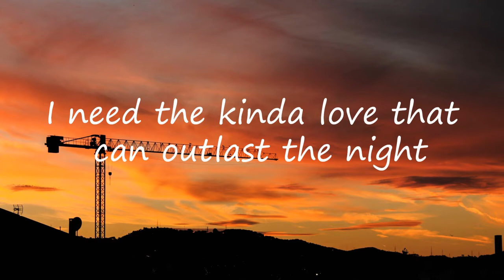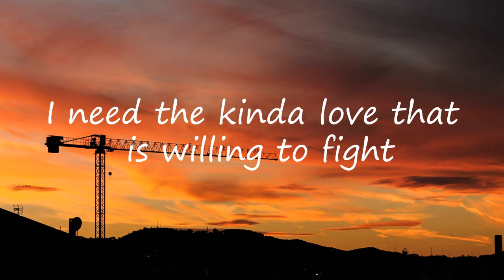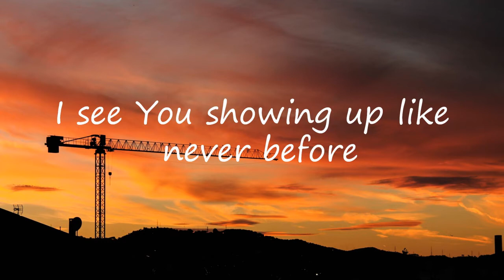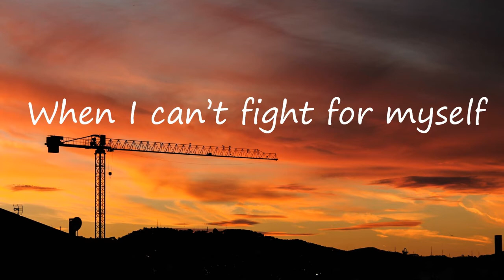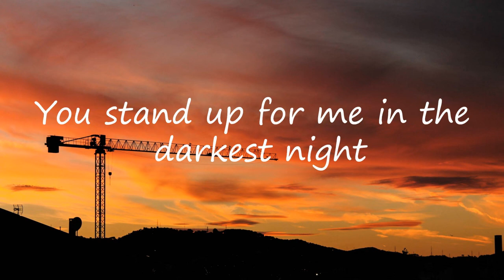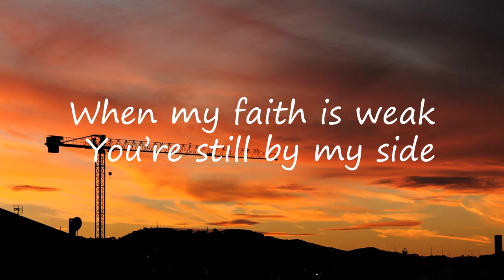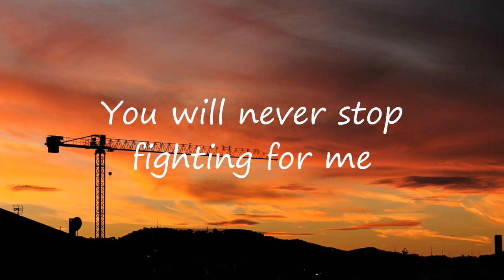Fighting For Me - Riley Clemmons | Lyrics | Uplifting Song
Listen and watch the lyric video of "Fighting For Me" by Riley Clemmons!

Lyrics:

I need the kinda love that can outlast the night
I need the kinda love that is willing to fight

And my strengths not enough
I see You showing up like never before
This battle for my heart
You took on from the start
You are the peace when my mind’s at war
And ohhhhhhhhhhhh

You will never stop fighting for me
When I can’t fight for myself
Every word is a promise You keep
Cause You love me like nobody else
You stand up for me in the darkest night
When my faith is weak You’re still by my side

In the perfect timing You make all things right
You paint a silver lining in this heart of mine

Your love
Is winning me over
Your heart
Is pulling me closer